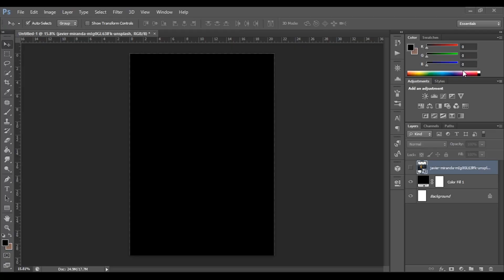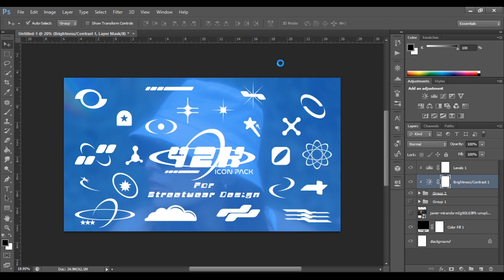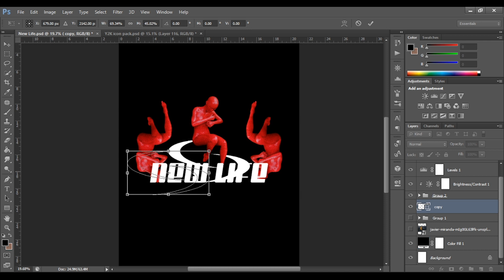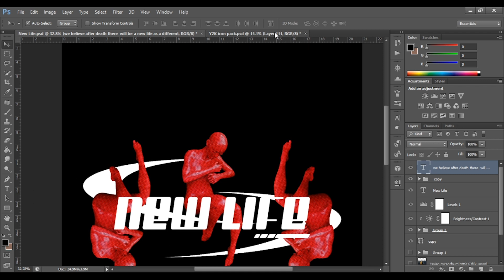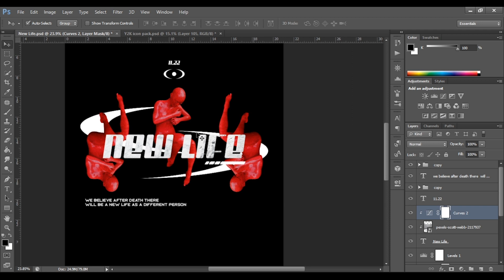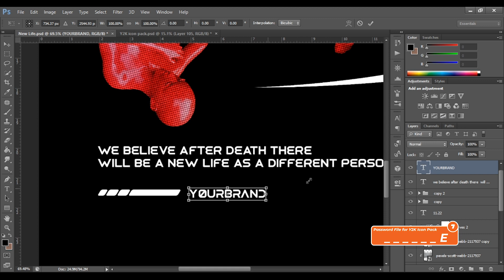Design Quickly and Easily for Graphic Tee in Photoshop - Streetwear Design Process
Hey, in this video I'll show you how I make a graphic t-shirt design easily and quickly in Photoshop.

THE PASSWORD FILE IS AVAILABLE IN THIS VIDEO
every minute a letter appears, marked with an orange rectangle